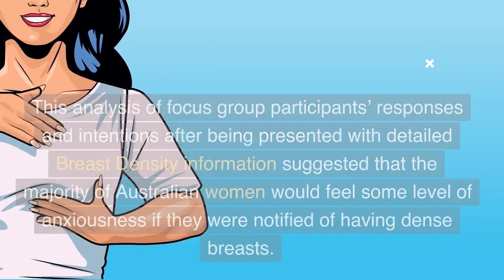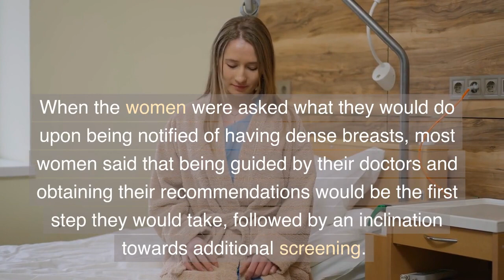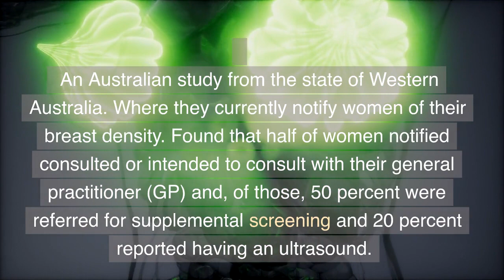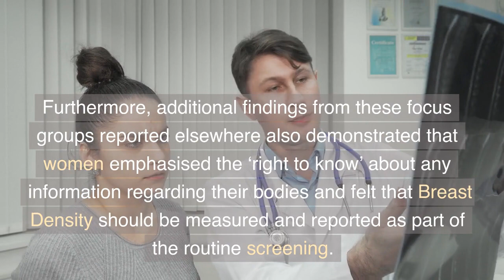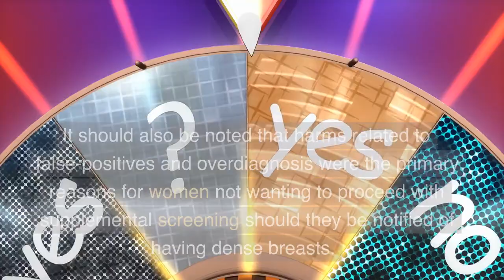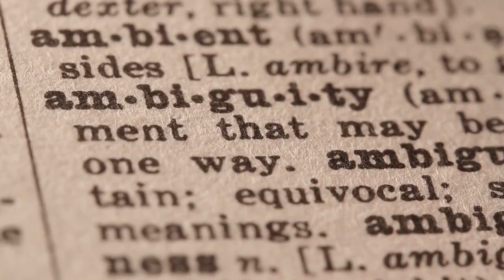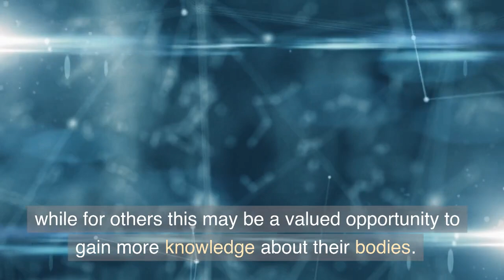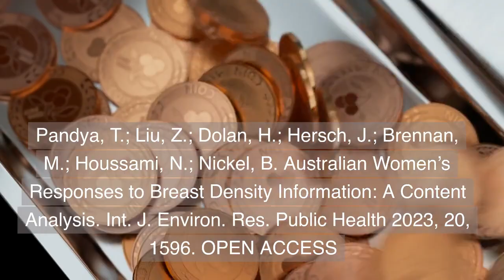Breast Density Information - Australian Women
Pandya, T.; Liu, Z.; Dolan, H.; Hersch, J.; Brennan, M.; Houssami, N.; Nickel, B. Australian Women’s Responses to Breast Density Information: A Content Analysis. Int. J. Environ. Res. Public Health 2023, 20, 1596. Open Access